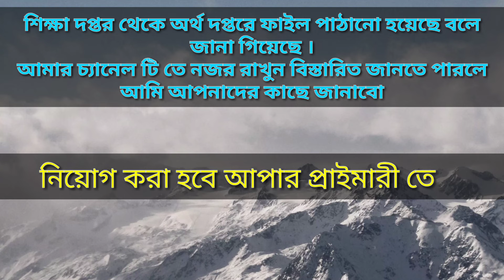RECRUITMENT UPPER PRIMARY